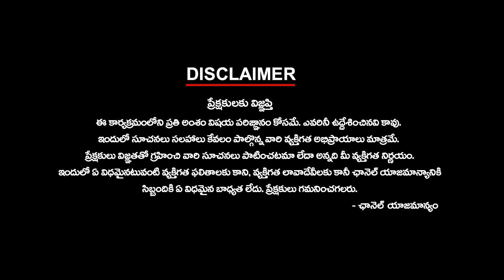మినిస్టర్ కోదండరాం?? - కేసీఆర్‌పై రేవంత్ మానసిక దాడి!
మినిస్టర్ కోదండరాం?? - కేసీఆర్‌పై రేవంత్ మానసిక దాడి! | ktvtelugu @KtvTeluguNews